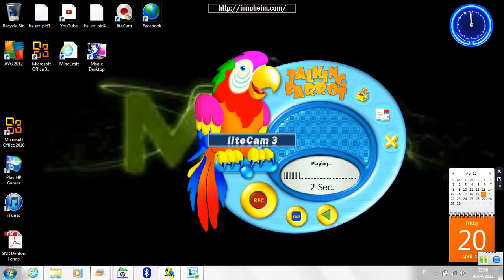parrot sings nobody knows a dog attack